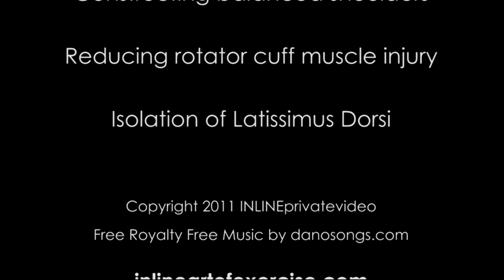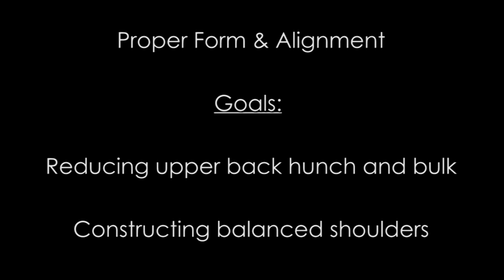Exercises for an Upright Defined Back - Baltimore Personal Trainer & Pilates Training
Baltimore Personal Trainer &  Pilates Instructor.  See why the INLINE Art of Exercise is the best choice for your body at inlineprivatetraining.com